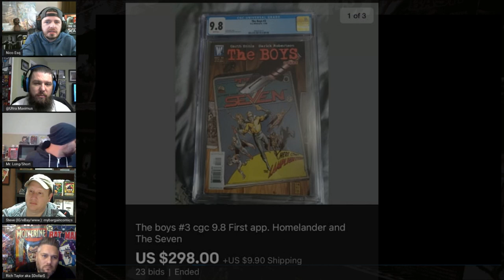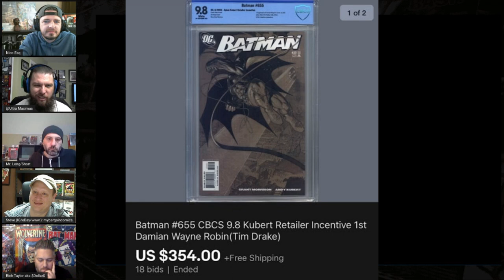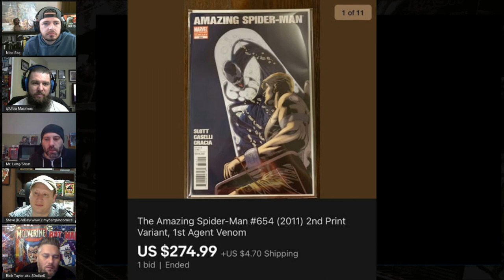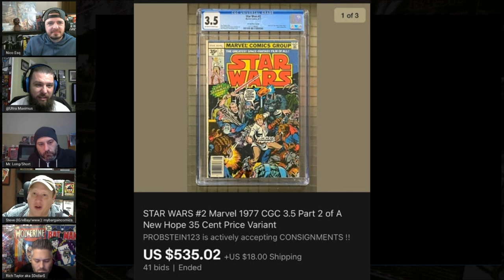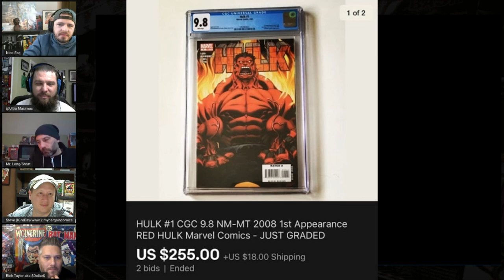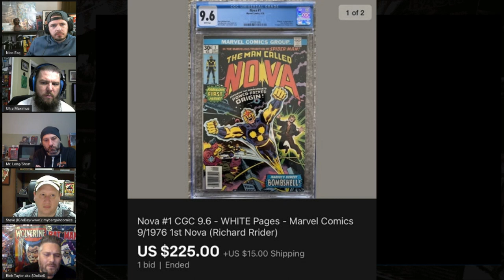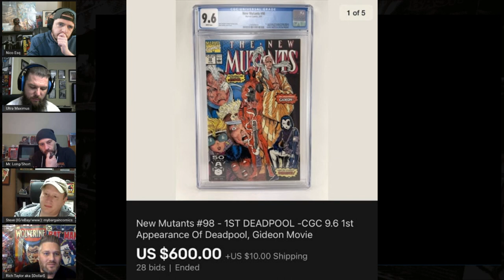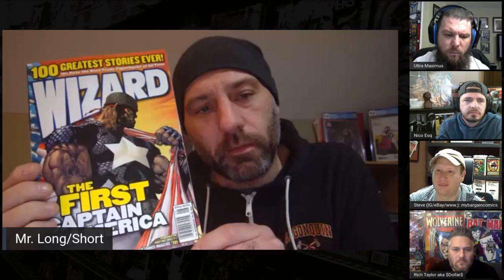Modern Comic Book Speculation Roundtable Modern Playbook 01-28-21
The best minds in the modern comic game share their insights with Nico on Modern Playbook is the premiere YouTube show for discussion of comic book culture and collecting.  Each week we discuss trends in the market, key books, top ten lists, new comics, back issues, and MCU films and TV shows among other factors in the market.  We do not limit our discussion to modern, copper, bronze, silver or golden age comics, but include discussions regarding original art and toys.  We also discuss cleaning, pressing, third-party grading and restoration detection with a focus on helping collectors improve the quality of the PC books.